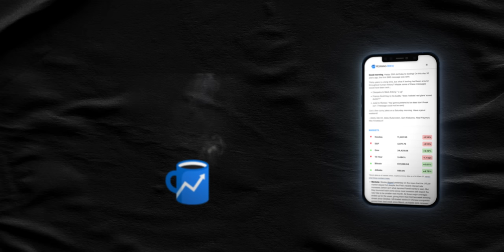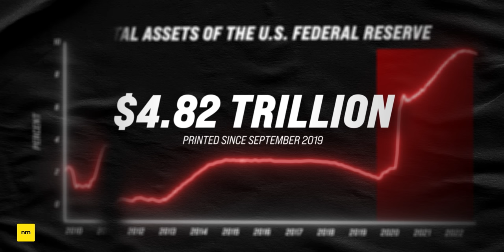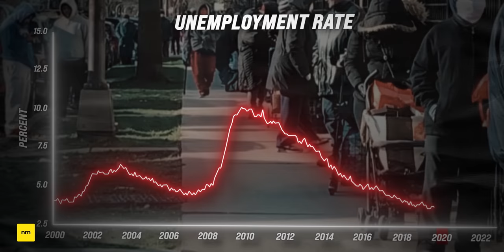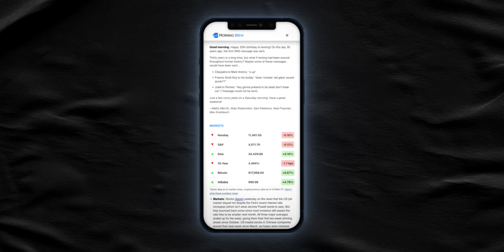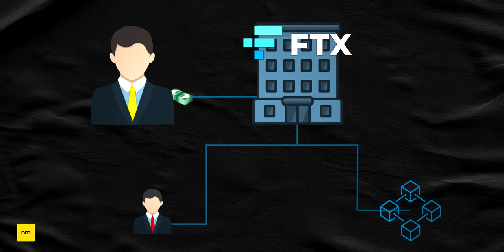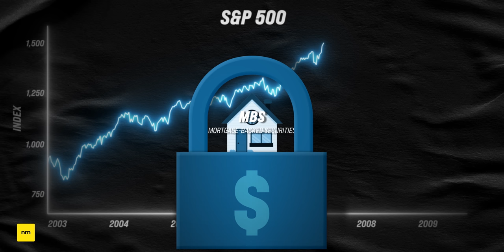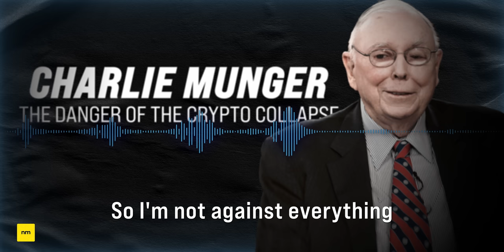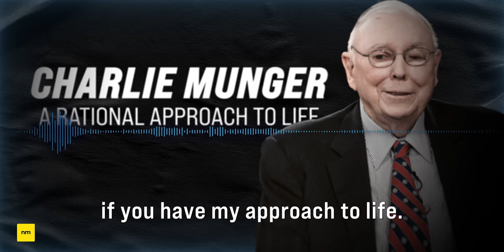Charlie Munger: How to Survive the Economic Recession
Charlie Munger recently sat down with CNBC for a 25 minute interview where he discussed everything from inflation, the Federal Reserve, a potential 2023 recession and the huge collapse of cryptocurrencies and specifically Bitcoin. In this video we hear from the Berkshire Hathaway Vice Chairman and legendary value investor himself, to see what we should be watching in the stock market across the next 12 months.

★ ★  PROFITFUL  ★ ★

★ ★  CONTENTS  ★ ★
0:00 Charlie Munger is back!
1:10 The Federal Reserve and Money Printing
2:28 Charlie's Thoughts on a 2023 Recession
4:06 Charlie Discusses the Implosion of Crypto
8:00 Charlie Explains How Investors Got Sucked In
9:14 Has Munger Lost His Touch?
10:28 Munger on the Importance of Rational Thinking